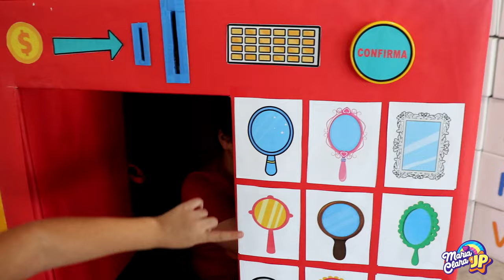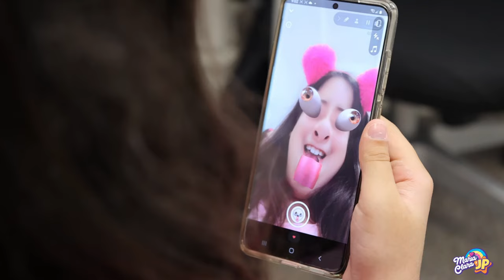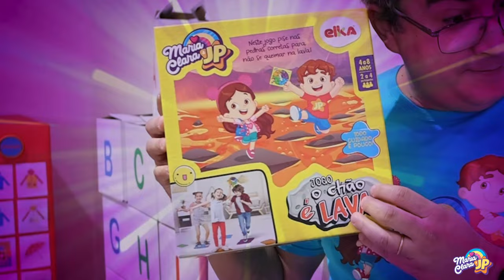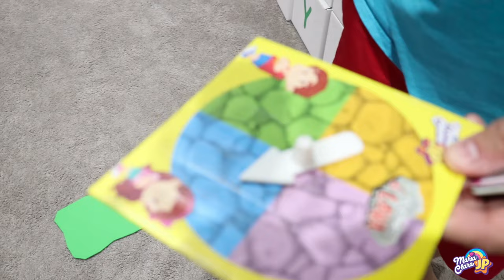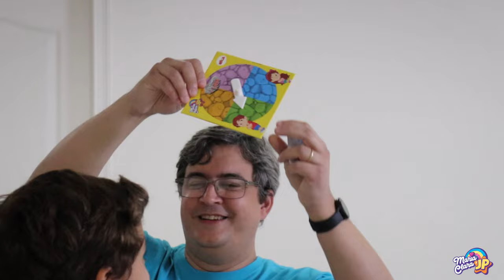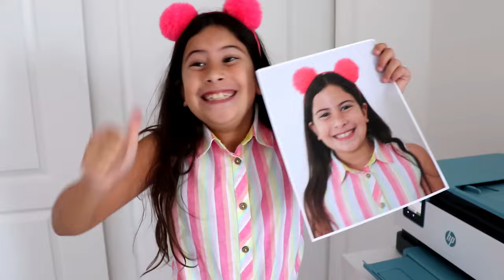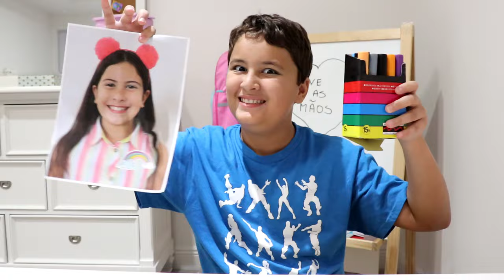Maria Clara and magical mirrors changing faces - Funny Stories of Maria Clara and JP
Maria Clara broke her mirror and went to the store to buy a new one. But in the mirrors she saw a terrible reflection. Dad decided to help Maria.

Thank you so much to all of you who follow us and inspire us to record more and more videos, we love you ❤️